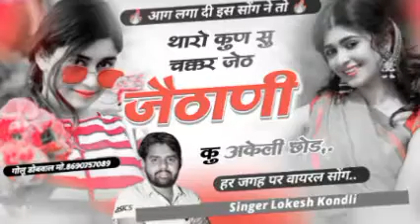Song{162} थारो कुण सु चक्कर जेठ जैठाणी कु अकेली छोड़ uchata geet Lokesh kondli DJ song viral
❖Song :-  New Song Lokesh Kondli

❖Singer :- Lokesh Kondli

❖Artist :- golu kundal

❖Category :- Music

सिंगर_लोकेश_कोड़ली_मीणा_गीत√√ मोन मरवा वगो कब्जा दब्जा लुगडी़ नीचे! superstar singer lokesh kundali